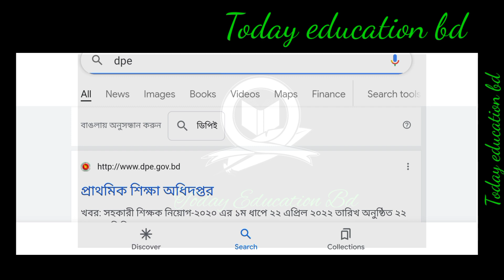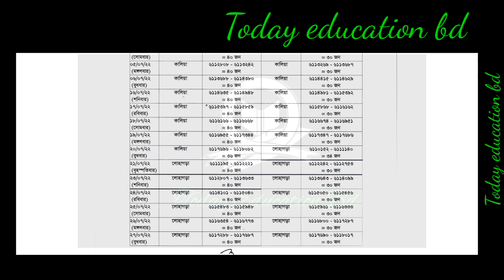Primary Viva Notice 2022. প্রাথমিক শিক্ষক নিয়োগ ভাইবা পরিক্ষা জরুরী নোটিশ।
Primary Assistant teacher Notice. প্রাথমিক শিক্ষক নিয়োগ জরুরী নোটিশ প্রকাশ।।এমপিওভুক্ত তালিকা ২০২২ প্রকাশ কবে? Mpo update news 2022. এমপিও তালিকা সর্বশেষ আপডেট।

trca 4th gonobigpoti update news today এমপিও তালিকা ২০২২ প্রকাশ কবে? Mpo LIST published 2022. শিক্ষা প্রতিষ্ঠান এমপিওর তালিকা প্রকাশ কবে?প্রাথমিক শিক্ষক নিয়োগ ২০২২ পরিবর্তন হচ্ছে নিয়োগ ‌কাঠামো । Primary exam circular 2022.Primary 3rd phase results Great news 2022. প্রাথমিক শিক্ষক নিয়োগ ৩য় ধাপের ভাইবা পরিক্ষা ২০২২.Primary Exam viva Notice 2022. প্রাথমিক শিক্ষক নিয়োগ ভাইবা পরিক্ষা নোটিশ প্রকাশ ২০২২।Primary exam Notice 2022. প্রাথমিক শিক্ষক নিয়োগ ভাইভা পরীক্ষার জরুরী নোটিশ।

এই সপ্তাহে স্কুল , কলেজ ও বিশ্ববিদ্যালয় শিক্ষকদের যে মহাসুখবর দিলেন সরকার। Teacher update news.Primary exam viva date 2022. প্রাথমিক শিক্ষক নিয়োগ পরীক্ষা ভাইবা বিজ্ঞপ্তি ২০২২.প্রাথমিক শিক্ষক নিয়োগ মহাসুখবর দিলেন কর্তৃপক্ষ। Primary exam update news today bd.

প্রাথমিক শিক্ষক নিয়োগ ভাইবা পরিক্ষা যেভাবে প্রস্তুতি নিলে পাশ করবেই। Primary exam viva 2022

Primary Exam Notice 2022. প্রাথমিক শিক্ষক নিয়োগ পরীক্ষা জরুরি নোটিশ প্রকাশ।

primary 3rd phase results published 2022. প্রাথমিক শিক্ষক নিয়োগ পরীক্ষা ৩য় ধাপের ফলাফল প্রকাশ।প্রাথমিক শিক্ষক নিয়োগ ৩য় ধাপের ফলাফল প্রকাশ। Primary exam 3rd phase results 2022.

প্রাথমিক শিক্ষা অধিদপ্তরের নতুন নোটিশ। Primary New notice 2022.primary 3rd phase exam  results 2022. প্রাথমিক শিক্ষক নিয়োগ ৩য় ধাপের ফলাফল ২০২২।‌ primary results

প্রাথমিক শিক্ষক নিয়োগ মহা দুঃসংবাদ দিলেন ডিজি মহাদয়। Primary Assistant teacher board.প্রাথমিক শিক্ষক নিয়োগ প্রার্থীদের আবেদন বাতিল । Primary exam update news today.প্রাথমিক শিক্ষক নিয়োগ ২০২২। Primary viva important notice 2022. Primary exam new update news today.প্রাথমিক শিক্ষক নিয়োগ সংক্রান্ত গুরুত্বপূর্ণ কিছু তথ্য জেনে । Primary school teacher 2022.

Primary Viva Exam 2022. প্রাথমিক শিক্ষক নিয়োগ দ্বিতীয় ধাপের উত্তীর্ণদের ভাইবা। Primary assistant.Primary exam 2nd phase results 2022. প্রাথমিক শিক্ষক নিয়োগ দ্বিতীয় ধাপের ফলাফল সর্বশেষ আপডেট।

প্রাথমিক শিক্ষক নিয়োগ পরীক্ষার ফলাফল প্রকাশ কবে দেখে নিন বিস্তারিত। Primary exam 2nd phase results.প্রাথমিক শিক্ষক নিয়োগ মহাসুখবর দিলেন কর্তৃপক্ষ। Primary assistant teacher circular 2022.প্রাথমিক শিক্ষক নিয়োগ পরীক্ষা ফলাফল প্রকাশ কি? Primary exam results 2022.প্রাথমিক শিক্ষক নিয়োগের জানা-অজানা কিছু তথ্য। Primary exam results 2022.প্রাথমিক শিক্ষক নিয়োগ দ্বিতীয় ধাপ ও তৃতীয় ধাপের ফলাফল সম্পর্কে যা জানা গেল। Primary results 2022.

Primary exam results 2022. প্রাথমিক শিক্ষক নিয়োগ পরীক্ষার ফলাফল ২০২২। Primary results.প্রাথমিক শিক্ষক নিয়োগ ৩য় ধাপের পরীক্ষা কাট মার্ক কতো ? Primary exam 3rd phase cut mark 2022. প্রাথমিক শিক্ষক নিয়োগ ৩য় ধাপের প্রশ্ন সমাধান ২০২২। Primary exam 3rd phase question solve 2022.Primary exam questions 3rd phase solve 2022. প্রাইমারি শিক্ষক নিয়োগের তৃতীয় ধাপের প্রশ্ন।প্রাথমিক শিক্ষক নিয়োগ পরীক্ষা যে ভূলে বাতিল হবে আপনার পরীক্ষা। Primary exam date update. প্রাথমিক শিক্ষক নিয়োগ পরীক্ষা আগামীকাল মানতে যেসব নিয়ম। Primary exam date 2022. অবশেষে জানা গেল প্রাথমিক শিক্ষক22. Asst. primary teacher job.প্রাইমারি শিক্ষক নিয়োগ নতুন বিজ্ঞাপ্তি প্রকাশ। ws today.প্রাথমিক শিক্ষক নিয়োগ ২০২২ এর ২য় ধাপের ফলাফল প্রকাশ কবে? Primary Exam 2nd phase য়োগ mary
প্রাথমিক শিক্ষক ২য় ধাপের ফলাফল প্রকাশ। primary exam 2nd phase 2022. প্রাথমিক ৩য় ধাপের পরীক্ষা ২০২২ সর্বশেষ।

Primary exam results and admitcard download 2022. প্রাইমারি শিক্ষক নিয়োগের ফলাফল ও প্রবেশপত্র।

 date.প্রাথমিক সহকারী শিক্ষক নিয়োগের ২য় ধাপের ফলাফল প্রকাশ?  2022.প্রাইমারি শিক্ষক

primary exam
primary schooling
primary
primary education

primary exam

 পরীক্ষা য় বইয়ের তালিকা।প্রাইমারি 2। Primary school teacher exam update news. Primary exam date.

Primary teacher circular. primary update.  school teacher. primary school.

পাশে থাকুন।